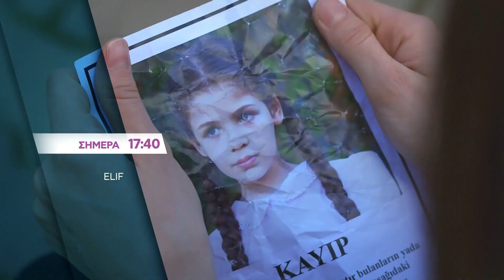ELIF 366 BOLUM FRAGMAN GR SUBS SEZON 2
Η Μελέκ είναι μια οικιακή βοηθός στο σπίτι της οικογένειας Ημερολογίου. Μέσα από την καθημερινή της επαφή με τον Κενάν, τον γιο της οικογένειας, ένας μεγάλος έρωτας γεννιέται ανάμεσα στους δύο νέους. Όμως, η μητέρα του Κενάν δεν μπορεί να δεχτεί τη σχέση του γιου της με την Μελέκ και την αναγκάζει να φύγει από το σπίτι όταν εκείνη μένει έγκυος. Η Μελέκ καταλαβαίνει ότι δεν έχει άλλη επιλογή, αφήνοντας τον Κενάν να πιστεύει ότι τον εγκατέλειψε από δική της επιλογή. Όταν γεννιέται η μικρή Ελίφ, ο Κενάν δεν γνωρίζει την ύπαρξή της και παντρεύεται μια άλλη γυναίκα. Στο μεταξύ, η Μελέκ έχει γνωρίσει έναν άλλον άντρα, έναν μανιώδη και απελπισμένο τζογαδόρο, ο οποίος σκοπεύει να πουλήσει την 5-χρονη Ελίφ για να καλύψει τα χρέη του. Η Μελέκ προσπαθώντας να σώσει την κόρη της, εγκαταλείπει κρυφά την Ελίφ στην έπαυλη των Εμίρογλου, στη φροντίδα μιας παλιάς φίλης της από το προσωπικό. Η οικογένεια Εμίρογλου ανακαλύπτει ξαφνικά ότι ένα μικρό άγνωστο κορίτσι ζει στην έπαυλη, όμως κανείς δεν μπορεί να φανταστεί τις συνέπειες από την παρουσία του εκεί